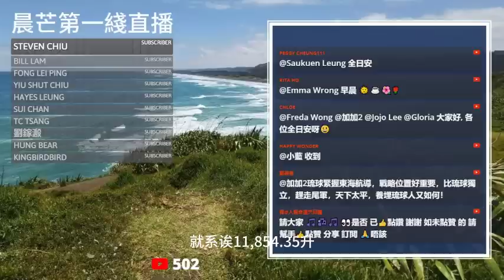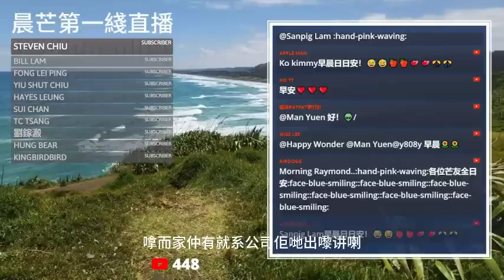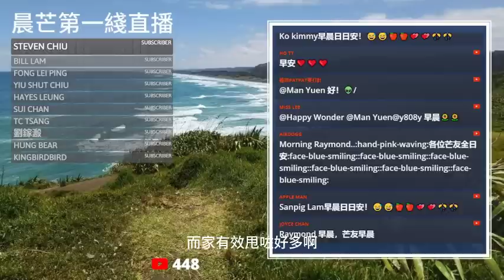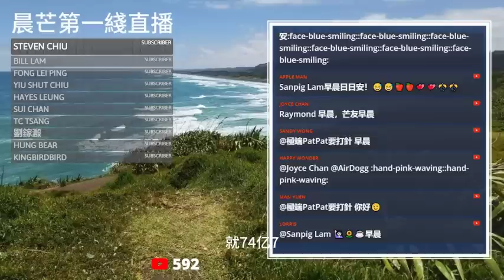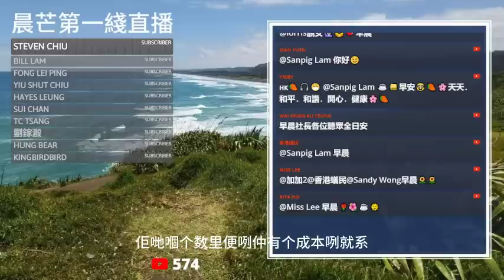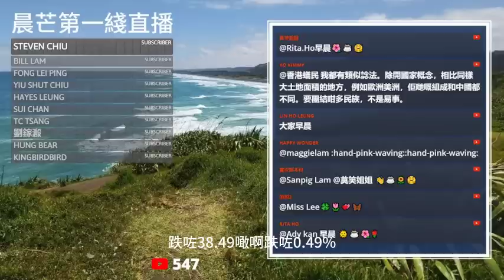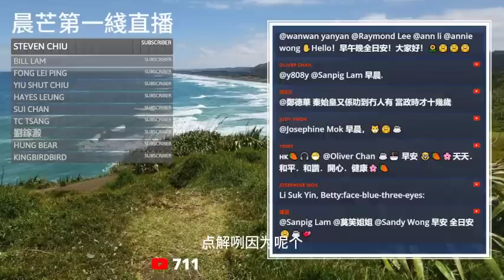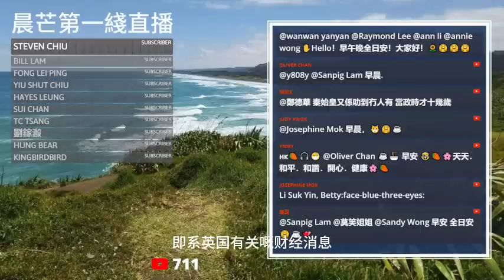20230427S Facebook裁員提振業績！但元宇宙仍是無底深潭！ | 財經消息